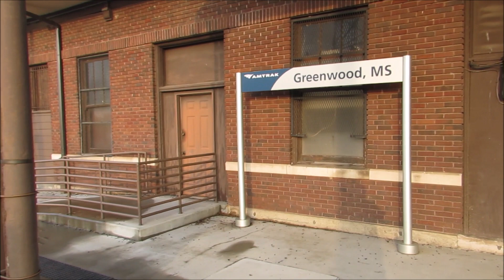Amtrak City of New Orleans (Greenwood, MS)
Freight and Passenger Trains